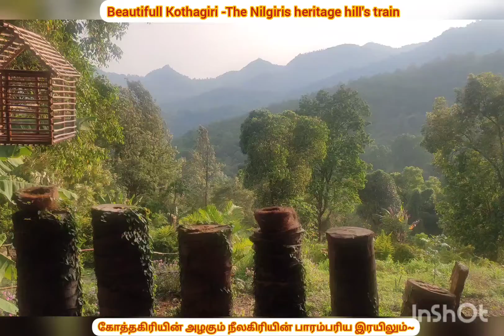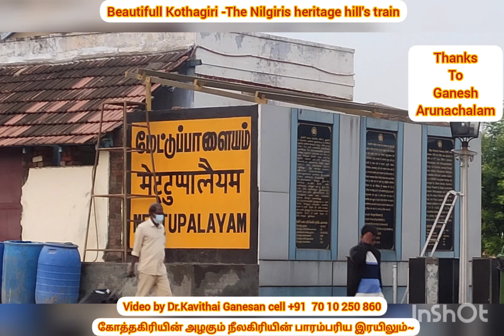The Nilgiris Heritage Train 2022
Dr.Kavithai Ganesan.  THOFA President Dr.C.K. Ashok Kumar Thirivannamalai.Dr. Ganesg Arunachalam Kothagiri.